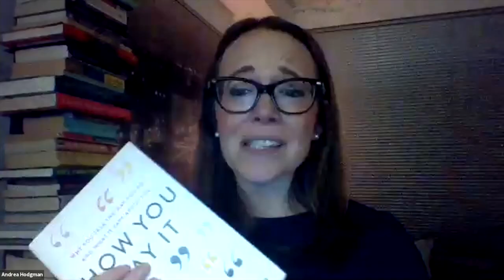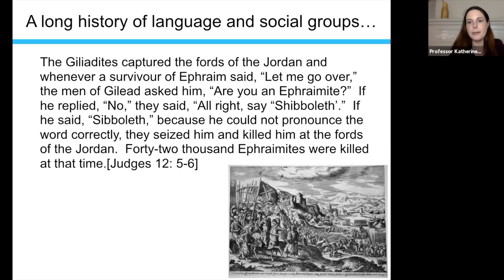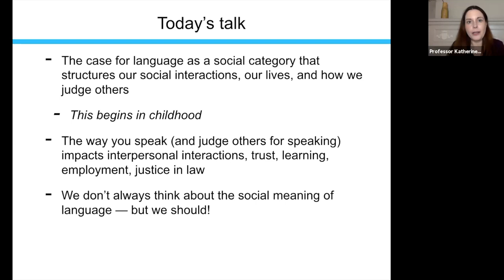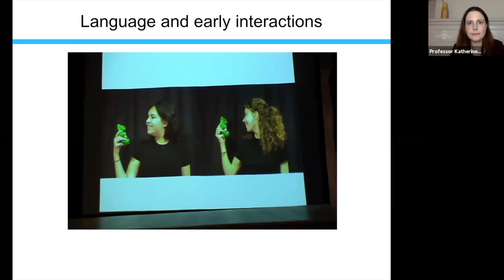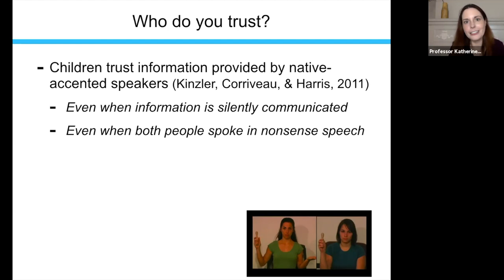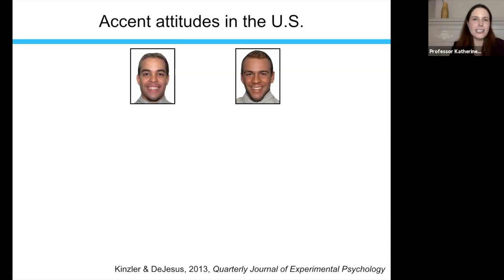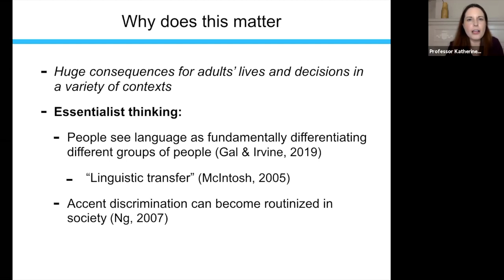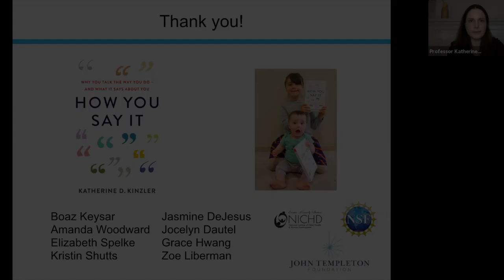Virtual Harper Lecture: How Speech Structures Our Lives and Our World, featuring Katherine Kinzler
"How You Say It: How Speech Structures Our Lives and Our World"
Social psychologist Katherine D. Kinzler shows how language divides our social worlds. Moderated by Professor Nick Epley.

Beyond the literal content it provides, language conveys developmental origins of humans’ thinking about language as a social category. Drawing on her research in psychology, and also on broader themes from linguistics, anthropology, economics, and the law, Kinzler will provide evidence that language provides a critical, and potentially primary, way in which people divide their social worlds. Yet, while linguistic diversity may cause social divisions, it can also facilitate social understanding: children exposed to diverse linguistic environments exhibit more effective social communication skills than children in monolingual environments, for instance.

Part of the UChicago Alumni & Friends Harper Lecture Fall 2020 Series. Originally broadcast on October 21, 2020.